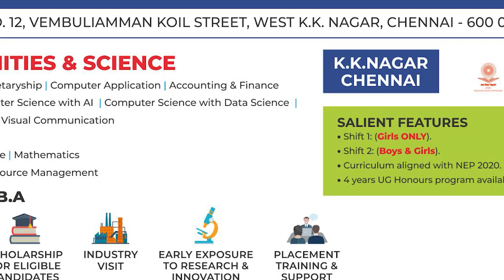Lok Sabha Election 2024 |அலறவிட்ட I.N.D.I.A..பதற்றத்தில் மோடி!கெத்து காட்டும் நிதீஷ் | BJP |Congress